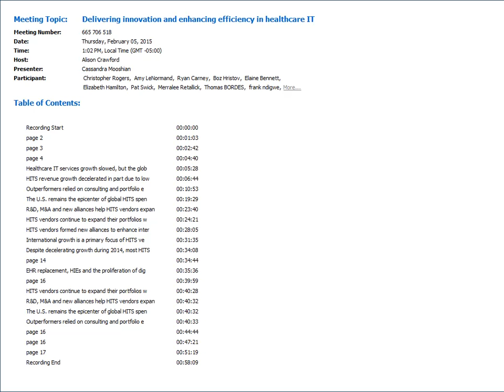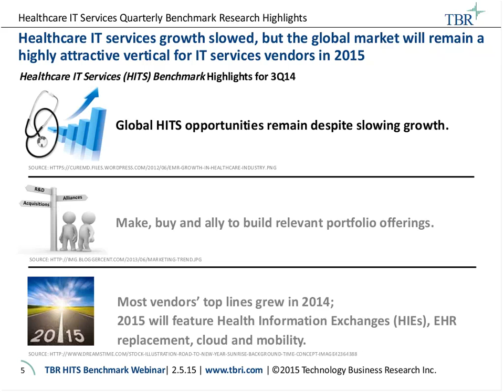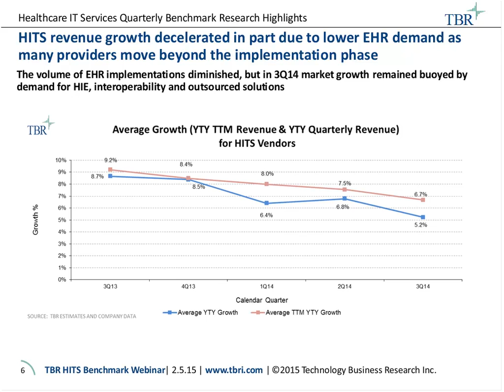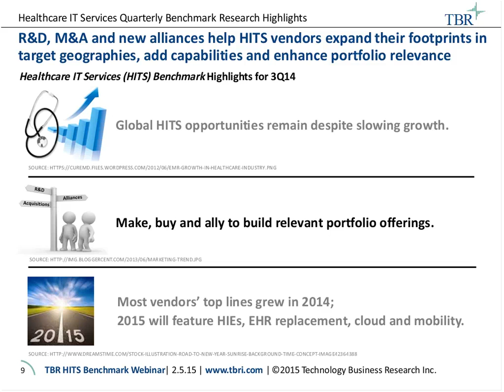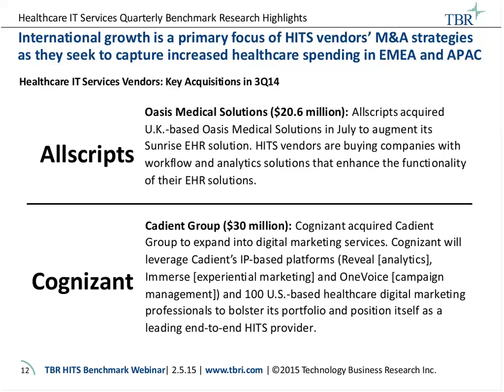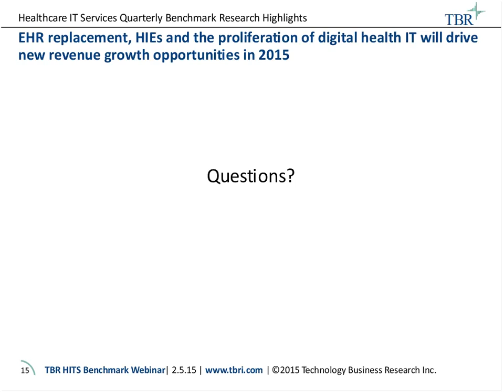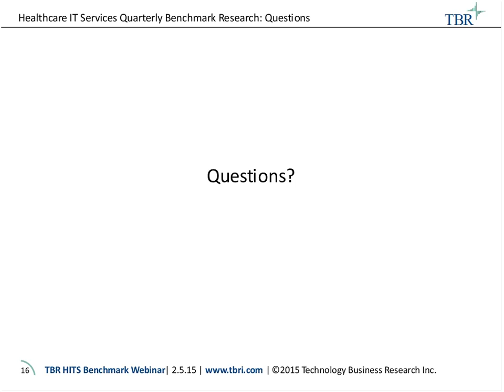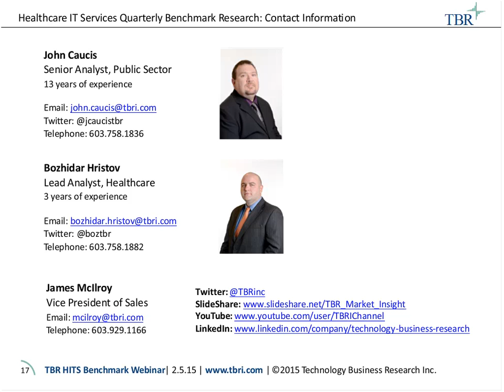Delivering innovation and enhancing efficiency in healthcare IT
The healthcare IT services (HITS) market continues to expand, projected to become a $66 billion opportunity by 2020. Technology vendors serving healthcare organizations are under pressure to provide solutions that enhance operational efficiency, lower costs and improve interoperability while embracing emerging technologies and delivering innovation in the healthcare IT services market.

The TBR Professional Services research team invites you to view a webinar that aired on Feb. 5, 2015, for a guided recap of the results from TBR’s Healthcare IT Services Benchmark. Senior Analyst John Caucis and Analyst Bozhidar Hristov shared their perspectives on the latest benchmark results. The analysts provided additional insights to vendors’ performances, healthcare IT services sector trends and the market outlook for 2015 to help vendors align their business models with changes and opportunities in their market. They then fielded questions from the audience related to this research.

Questions for discussion included:

• How are HITS vendors enabling healthcare organizations to enhance operational efficiency?
• How is increasing demand for innovation in health IT solutions directing vendor actions and investments?
• What new tools and solutions are being introduced to drive transformative capabilities in vendor portfolios?